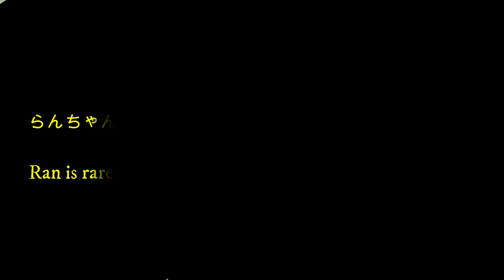【チワワ】眠いワンちゃん【Sleeping Chihuahua Dog Ran－chan】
引きこもりらんちゃんが、
珍しく、ソファーで、寝てますヾ(≧▽≦)ﾉ

凄いお腹のおっさんの父親に、
マッサージをされて気持ち良さそうです(*'▽')

【English】
Withdrawal Ran-chan Unusually, I'm sleeping on the sofa ヾ (≧▽≦) To the father of a hungry uncle, It feels good to be massaged (*'▽')

【Arabic】
انسحاب ران تشان على غير العادة ، أنا أنام على الأريكة ヾ (≧ ▽ ≦) إلى والد عم
جائع ، من الجيد أن يتم التدليك (* '▽')

【Italian】
Ritiro Ran-chan Insolitamente, sto dormendo sul divano ヾ (≧ ▽ ≦) Al padre di uno zio affamato, È bello essere massaggiati (* '▽')

【Indonesian】
Penarikan Ran-chan Tidak seperti biasanya, saya tidur di sofa ヾ (≧ ▽ ≦)
Untuk ayah dari seorang paman yang lapar, Rasanya enak dipijat (* '▽')

【Spanish】
Retirada Ran-chan Inusualmente, estoy durmiendo en el sofá ヾ (≧ ▽ ≦) Al padre de un tío hambriento, Se siente bien ser masajeado (* '▽')

【Swahili】
Uondoaji Kukimbia Kawaida, ninalala kwenye sofa ヾ (≧ ▽ ≦) Kwa baba ya mjomba mwenye njaa, Inafurahi kufanyiwa masaji (* '▽')

【Thai】
การถอน รันจัง ผิดปกติฉันนอนบนโซฟาヾ (≧▽≦) ถึงพ่อของลุงผู้หิวโหย รู้สึกดีที่ได้นวด (* '▽')

【Tagalog】
Pag-atras Si Ran-chan Hindi karaniwan, natutulog ako sa sofa ヾ (≧ ▽ ≦) Sa ama ng isang nagugutom na tiyuhin, Masarap sa pakiramdam ang ipamasahe (* '▽')

【German】
Rückzug Ran-Chan Ungewöhnlich schlafe ich auf dem Sofa ヾ (≧ ▽ ≦) Zum Vater eines hungrigen Onkels, Es fühlt sich gut an, massiert zu werden (* '▽')

【Hindi】
निकासी दौड़ा चान असामान्य रूप से, मैं सोफा पर सो रहा हूँ ヾ (▽ ≦ sleeping) भूखे चाचा के पिता को, मालिश करना अच्छा लगता है (* 'good')

【French】
Retrait Ran-chan Exceptionnellement, je dors sur le canapé ヾ (≧ ▽ ≦) Au père d'un oncle affamé, Ça fait du bien d'être massé (* '▽')

【Vietnamese】
Rút tiền Ran-chan Thật bất thường, tôi đang ngủ trên ghế sofa ヾ (≧ ▽ ≦) Đối với cha của một chú đói, Cảm giác thật tuyệt khi được mát-xa (* '▽')

【Russian】
Вывод Ран-чан Я необычно сплю на диване ヾ (≧ ▽ ≦) Отцу голодного дяди, Приятно чувствовать массаж (* '▽')

【Korean】
히키코모리의 라 씨가 드물게 소파에서 자고 있습니다 □ (≧ ▽ ≦) 노 굉장한 배 아저씨의 아버지, 마사지를하고 기분 좋게입니다 (* '▽'

【Chinese】
退出 然灿 不寻常地，我在沙发上睡觉ヾ（≧▽≦） 对于一个饥饿的叔叔的父亲， 按摩感觉很好（*'▽'）